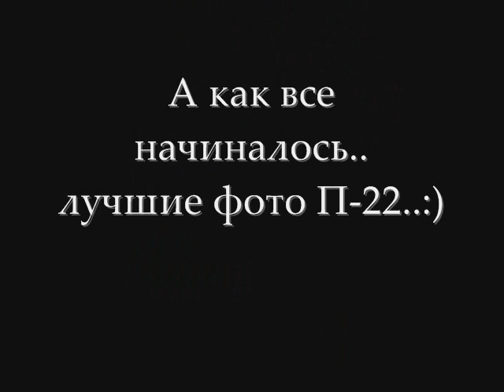Мои студенческие годы:)